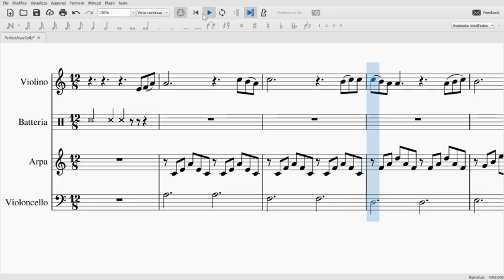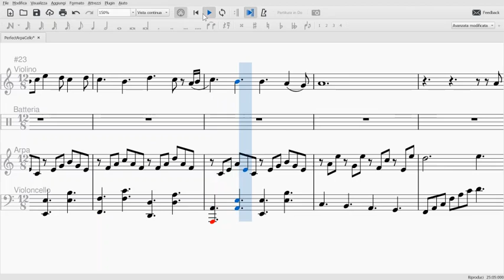Perfect Ed Sheeran - Violin Easy Sheet Edited By Me